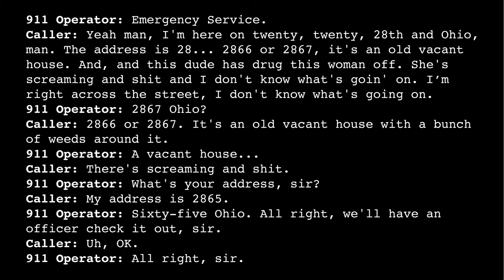Omaha 911 Call on August 17, 1970